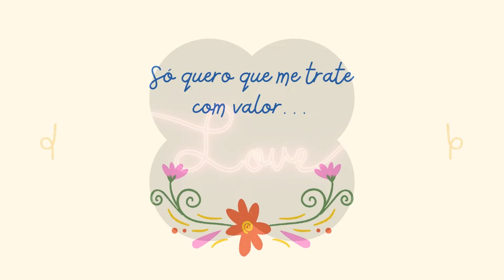Audio no 2x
Música inédita e autoral.
Disponível para liberação.
Composição de: Ana Cruz, Anadir Brito, Carmen Teixeira, Valter Cavalcante, Flávia Fabi
Ja te pedi que Prestasse atenção
Sou a pessoa do teu coração
Te dou meu tempo,Minha vida,Meu amor
E eu só quero que me trate com valor
Eu ja te disse que nao tem perdao
Vou te dizer o que me magoou
Mando mensagem com carinho...
Falo calmo,De mansinho
E você apertando esse botao
Ah que raiva que dá
Quando tu ouve o meu audio no 2x
Ah volta esse audio
 pra tras e desaperta esse botao infeliz...
(Repete)AhhhEsse botao infeliz

Acompanha as redes e os meus trabalhos autorais.
No instagram : anacruzcompositora
Se puder, acompanha também o meu canal de cantora  @anacruzcantora  e o meu principal grupo de composição @CavaHits
Gostaria de gravar essa música? Me pergunte como!